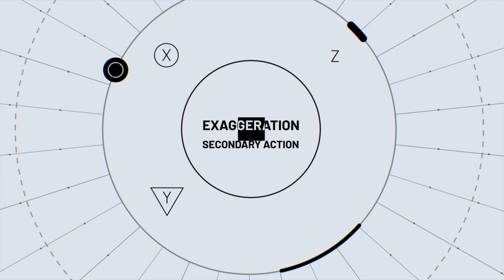TVC Panasonic IAQ 2024 | VFX by WKN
TVC Panasonic IAQ 2024
Brand: Panasonic
Agency: Thread & Needle - Kim Chỉ Agency
Produced by CINEmout
Visual Effects by WKN